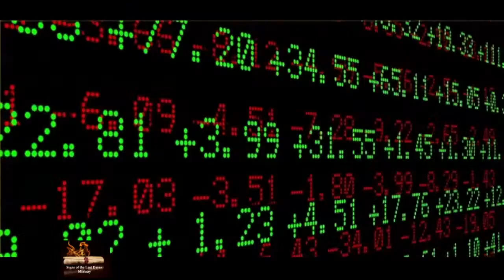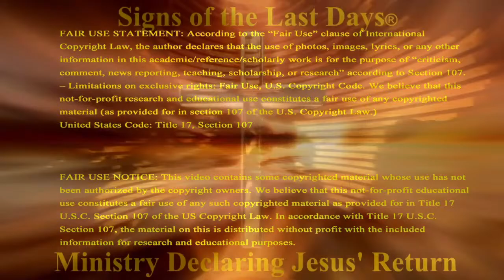Russia Moves Troops To Israel's Border In Message To Jerusalem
Russia the ally of Iran & the Arabs has moved troops to Israel's border of the Golan at Syria and also now flying Russian fighter jets patrolling the border between Israel and Syria at the Golan Heights as Russia takes authority to judge Israel's border with Syria. Support this ministry so we can continue sharing signs of Biblical prophecy to the world, donate Check recurring contribution button to become a monthly Partner In Prophecy.

You can also now WATCH this LIVE-STREAM on our WEBSITE at this

2951 Marina Bay Drive, Suite 130-440